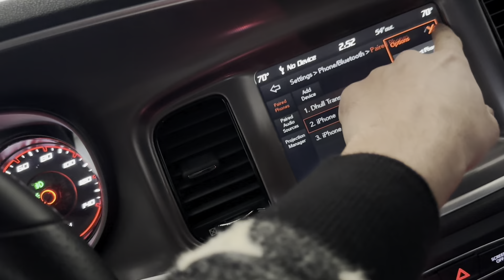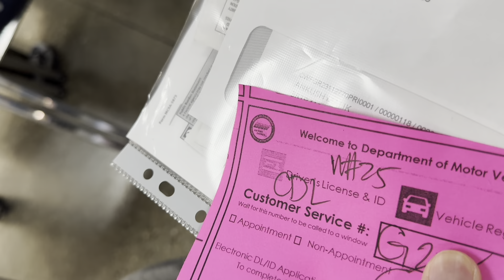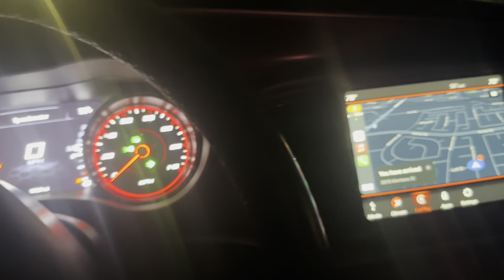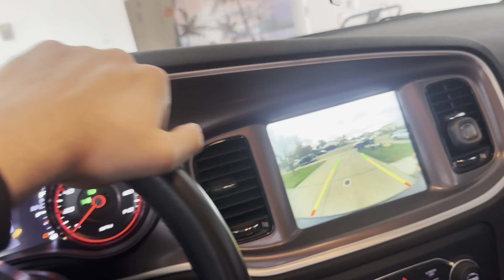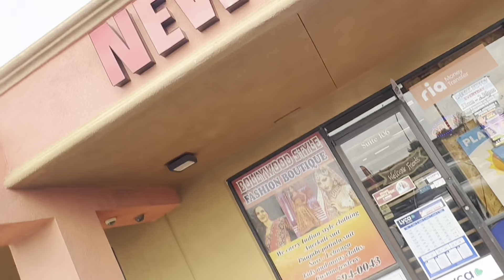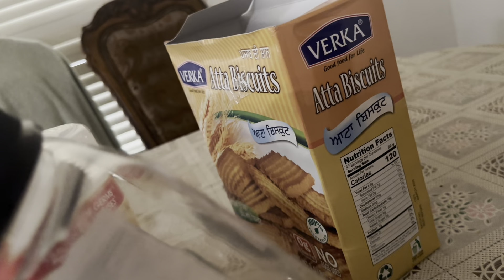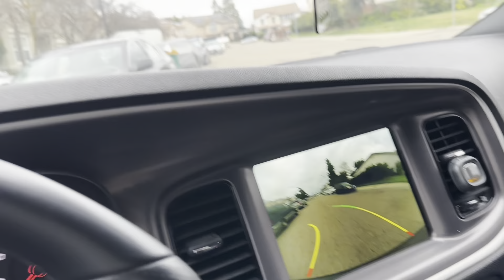USA 🇺🇸 Truck 🛻 license 🪪 Test Pass Ho Gaya ✅ | America 🇺🇸 Lifestyle | Usa 🇺🇸donkey 2 Numbri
Jai Mata Di 🙏🏻🇺🇸 America 🇺🇸 usa🇺🇸usaworkpermit